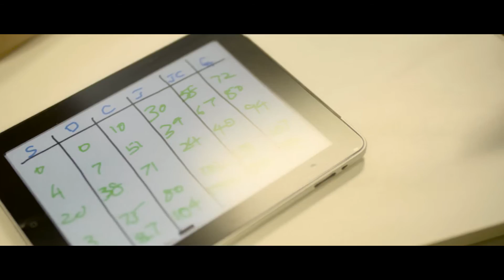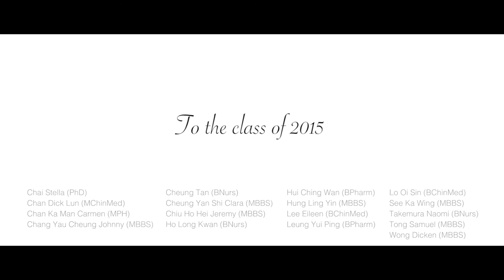194th Congregation - To the Class of 2015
HKU Li Ka Shing Faculty of Medicine
To the Class of 2015
194th Congregation and Prize Presentation Ceremony
(November 21, 2015)
Grand Hall, Lee Shau Kee Lecture Centre, HKU